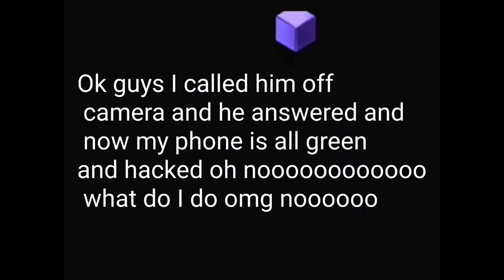CALLING PANCHO AT 3AM (OMG HE ANSWERED)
haha I saw a fan made video getting 1k views so why not try XD

Made by EnderTMP